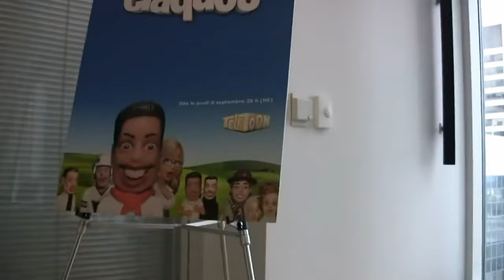Têtes à claques - La popularité des Têtes à Claques selon Michel Beaudet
Issu de TVQC